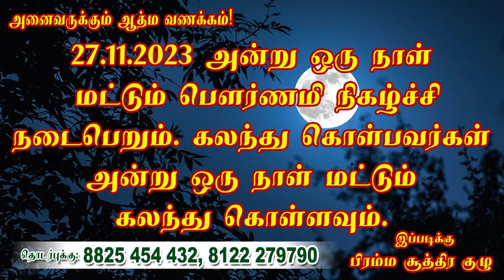தன் தாயை கண் போல் பார்த்தால் இது நடக்கும்!பிரம்ம சூத்திர குழு